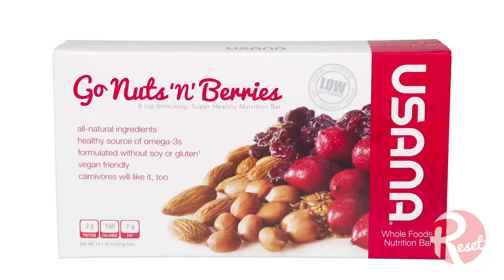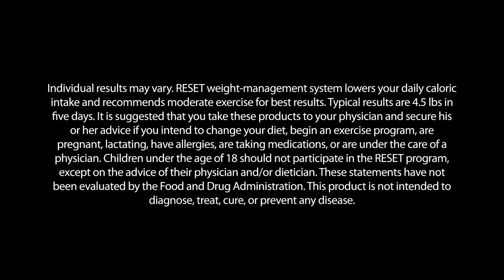USANA RESET Program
Why do diets don't work?
Because they are a short term solution to a long term problem.
Learn how to adopt healthy lifestyles to get the body you always dreamed.